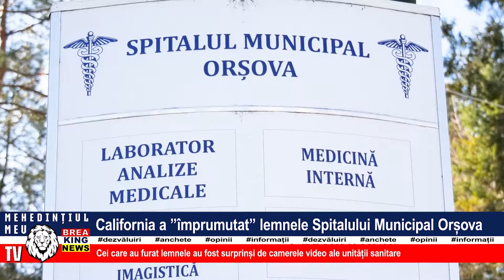CALIFORNIA A ”ÎMPRUMUTAT” LEMNELE SPITALULUI MUNICIPAL ORȘOVA